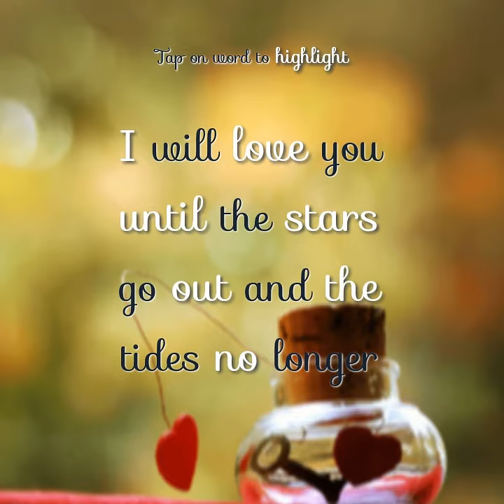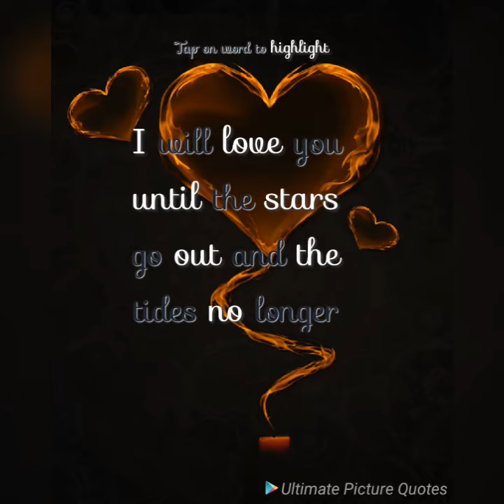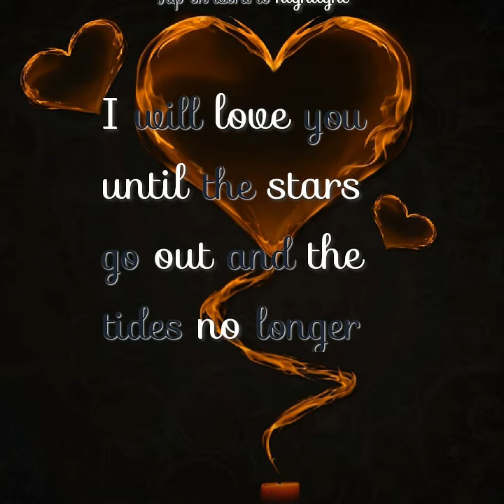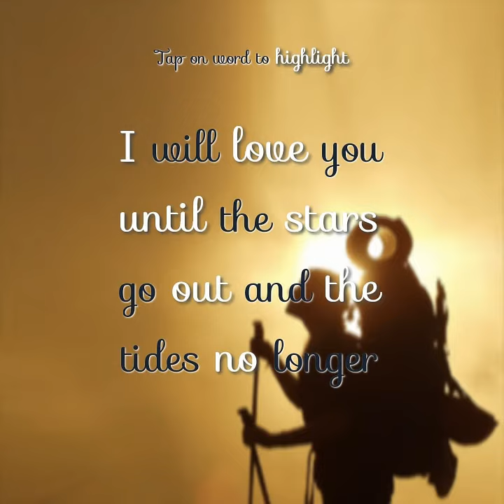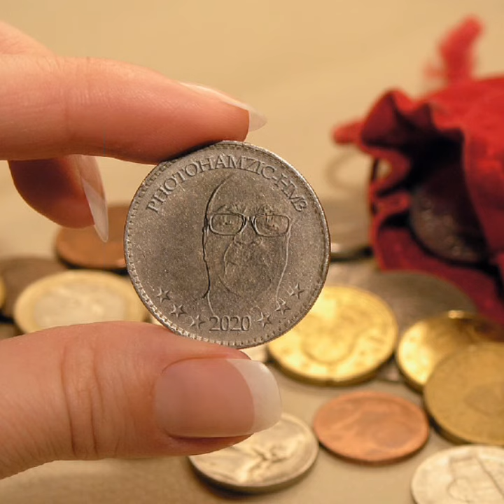Share Video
my fotovideoclip,